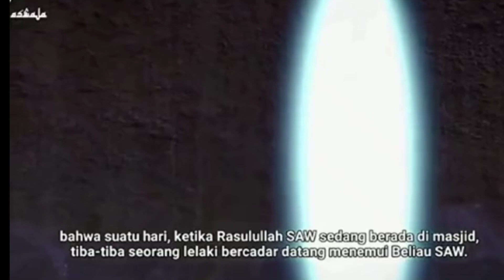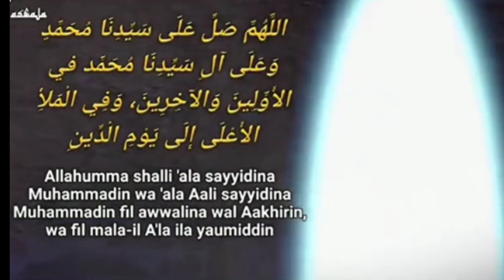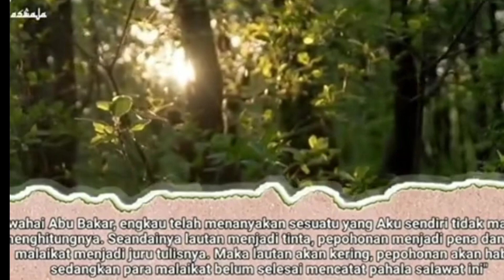Sholawat Yang Pahalanya Tak Terbatas